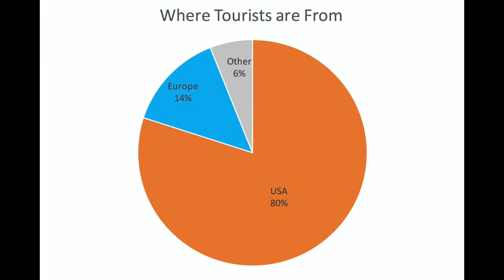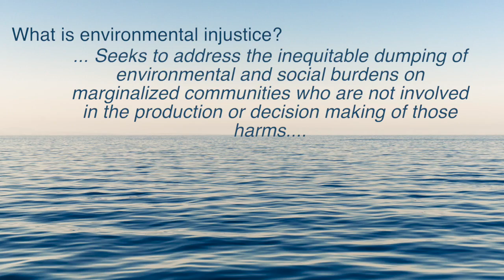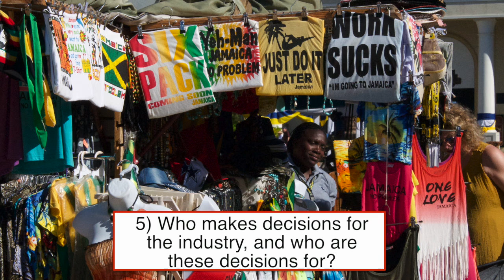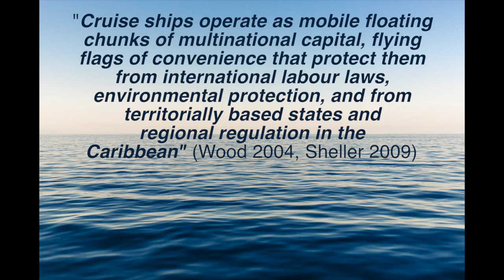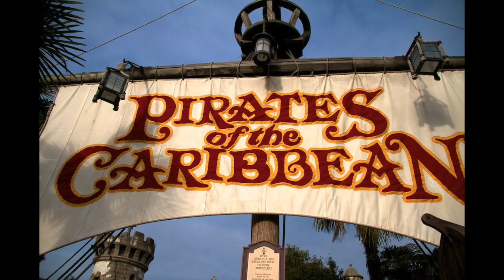Cruise Tourism & Environmental Injustice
Emma Newmann and Emily Zlotnick
3/3/2017
ENST 321
Professor Baptiste
Cruise Tourism in Jamaica
Video Abstract

The purpose of this video is to engage the viewer in a critical analysis of the environmental injustices of the cruise ship tourism industry in Jamaica, and a self reflection of the role that they personally play in the perpetuation of these injustices. The video defines and utilizes multiple theories of global environmental justice to explain the ways in which Jamaica and the wider Caribbean region are simultaneously economically dependent on yet also severely negatively impacted by the industry. These theories include environmental racism, the dependency theory, environmental racism and environmental blackmail. By summarizing the environmental impacts, the social impacts, and the economic impacts of cruise tourism, the video aims to make the viewer aware of the ways in which their role as a cruise tourist is extremely far reaching and impactful in ways they may have never previously perceived. The video promotes collaboration between the stakeholders (the multinational cruise corporations and the local Jamaican nations) as the best possible solution for this problem.